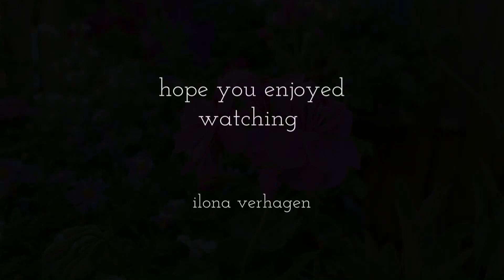Precious little life and fauna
updated version of the video clip I published yesterday.